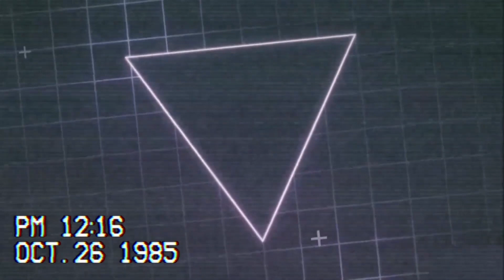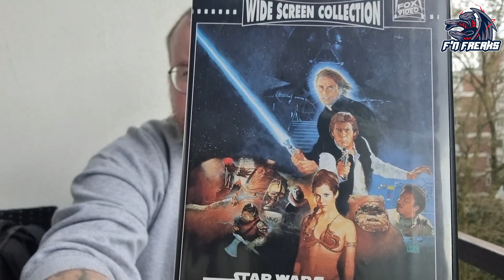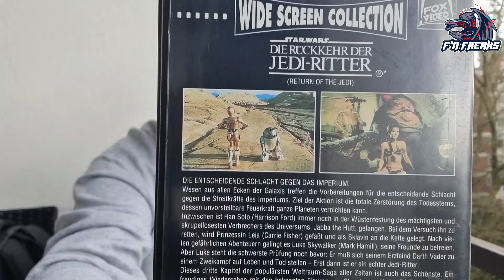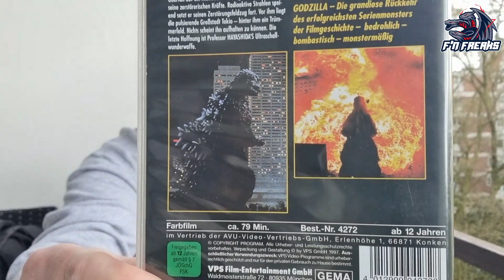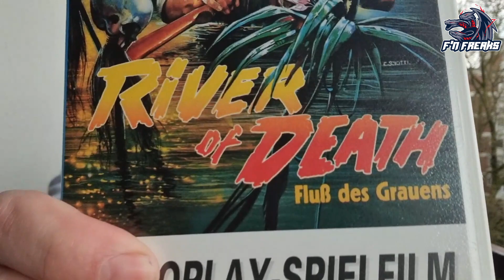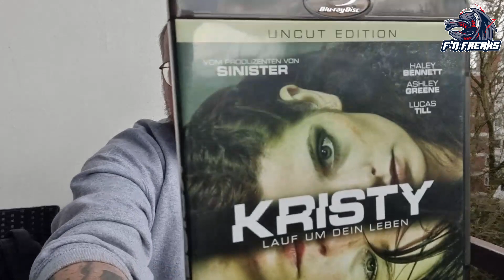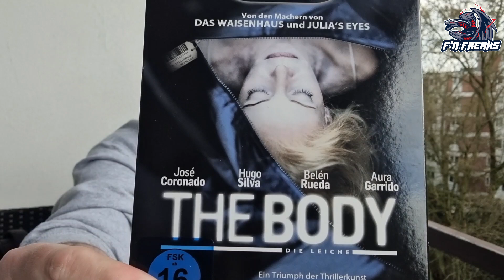ENDLICH WIEDER TRÖDELMARKT! | Retro Film Update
⚠️NEU⚠️
Wir sind jetzt bei DISCORD :
🎧Hintergrundmusik🔊
Ree_beetz,
Aries Beats,
DGtv,
Youtube Library,
Free Music Tunes (FMT), SolxceMusikOfficial,
Creative Commons,
Nihilore,
Computerbandit :